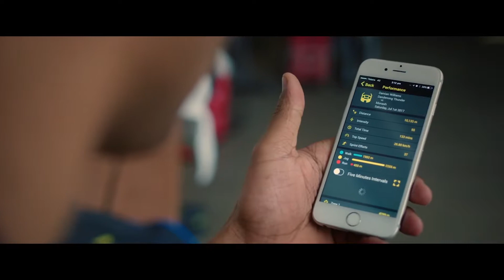ROUND 14 2018: U19 Bayside Utd v Alamein FC Highlights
Bayside United vs Alamein FC FC Highlights
ROUND 14 2018
U19 - NPL VIC WOMENS
3rd June 2018